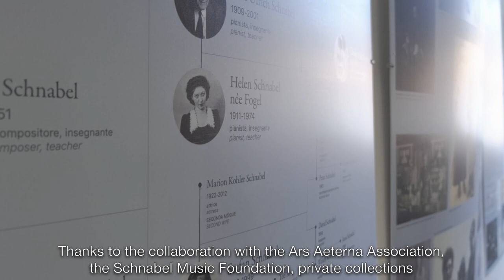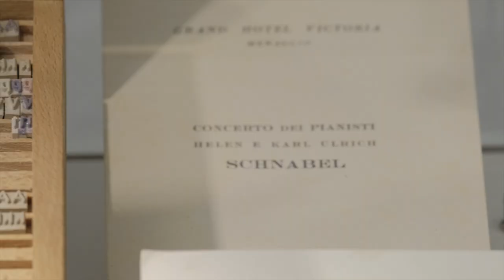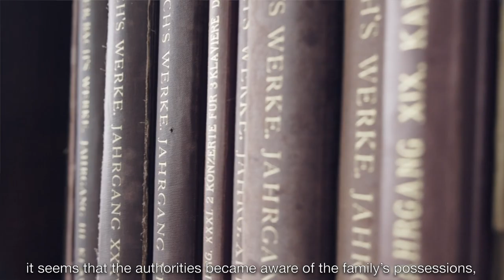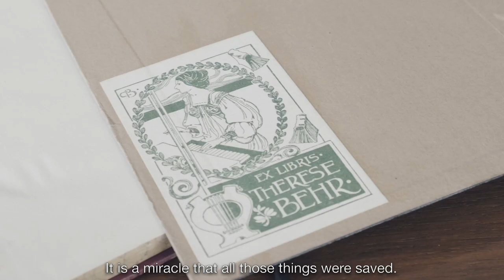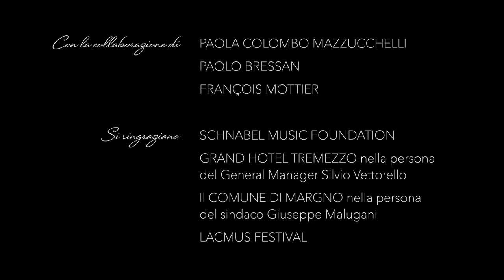Artur Schnabel and family: A musical legacy in Tremezzina, Lake Como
An exhibition held in 2021 inside LacMus Festival and promoted by the Municipality of Tremezzina in collaboration with the Associazione Ars Aeterna and the Schnabel Music Foundation,